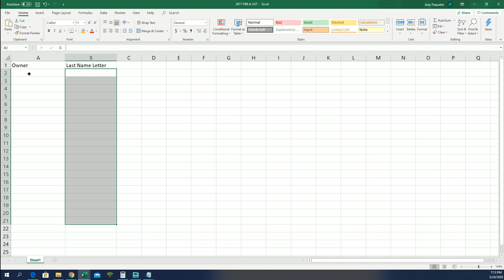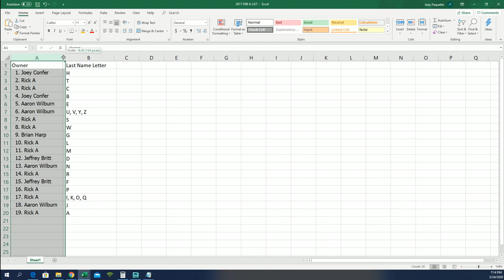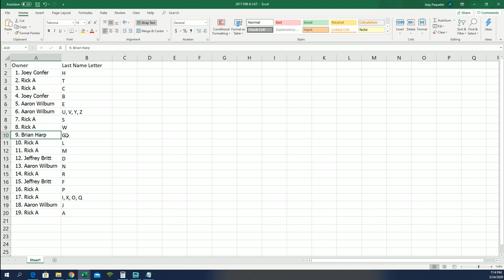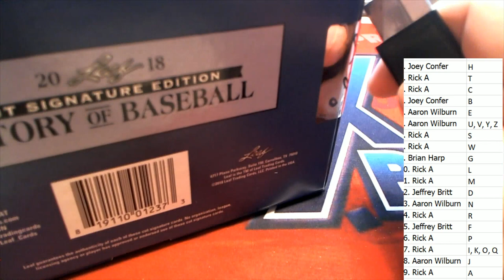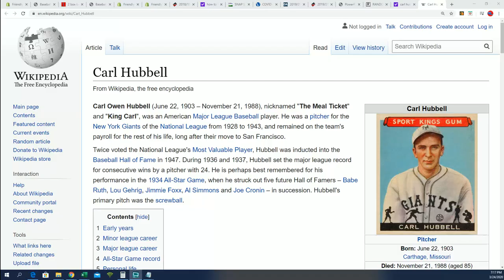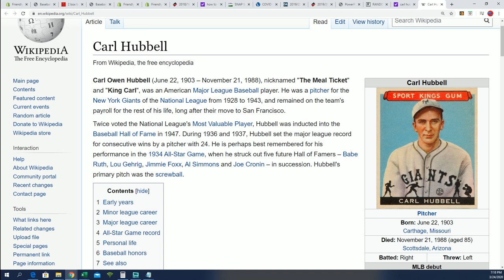2018 Leaf History of Baseball Cut Signature Box ID 18LEAFHISTORY109